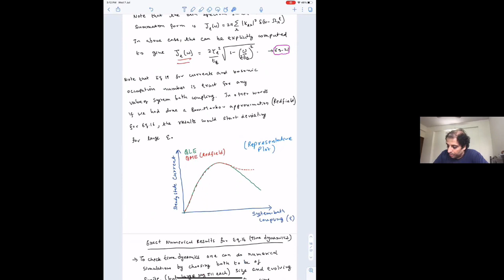Introduction to open quantum systems-3 by Manas Kulkarni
PROGRAM : BANGALORE SCHOOL ON STATISTICAL PHYSICS - XII (ONLINE)

ORGANIZERS : Abhishek Dhar (ICTS-TIFR, Bengaluru) and Sanjib Sabhapandit (RRI, Bengaluru)

VENUE : Online
Due to the ongoing COVID-19 pandemic,  the school will be conducted through online lectures.

This advanced level school is the twelfth in the series.
This is a pedagogical school, aimed at bridging the gap between masters-level courses and topics in statistical physics at the frontline of current research. It is intended for Ph.D. students, post-doctoral fellows and interested faculty members. The following courses will be offered.

Introduction to Statistical field theories of athermal systems by Bulbul Chakrabarty (Brandeis University, US)
Out of equilibrium dynamics of complex systems by Leticia Cugliandolo (Sorbonne University, France)
Introduction to open quantum systems by Manas Kulkarni (ICTS, Bangalore)
Dyson Brownian motion, free fermions and connections to Random Matrix Theory by Gregory Schehr (Sorbonne University, France)
Non-equilibrium and periodically driven quantum systems by Arnab Sen (IACS, Kolkata)
Markov processes and applications by Hugo Touchette (Stellenbosch University, South Africa)
You need to register even if you intend to attend only a few of the lecture sets.